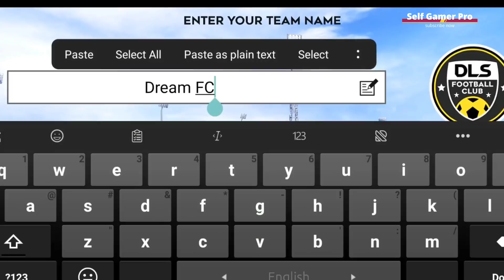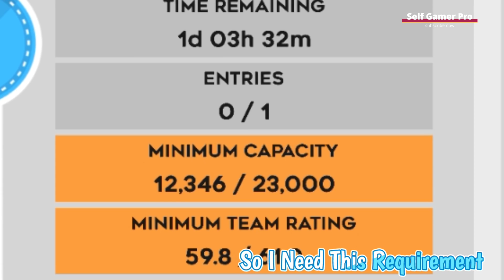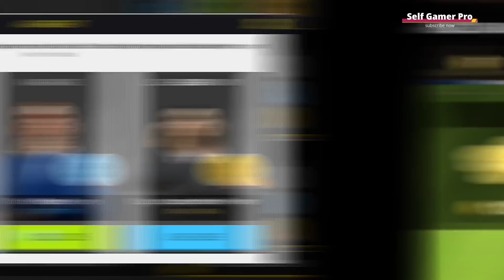THE GREAT BEGINNING!! - DLS 22 R2G [Ep.1]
Finally I'm Started Dream League Soccer 2021 Road To Glory Series. I Hope You Enjoy That Video

If You Like This Video Please Watch This Full Video.

Dream League Soccer 2022
 DLS 22 Gameplay Android
dream league soccer 2022 skills
dls 22 unlimited coins and gems.
 Road to Glory dls 22 tricks skills trailer
Messi Ronaldo freekick
dls22 online gameplay
dream league soccer new beginning
dls22 road to glory video on self gamer pro
The Great Beginning dls22 r2g episode 1